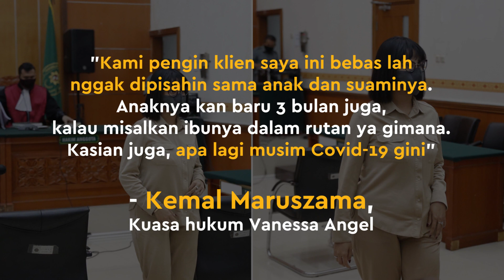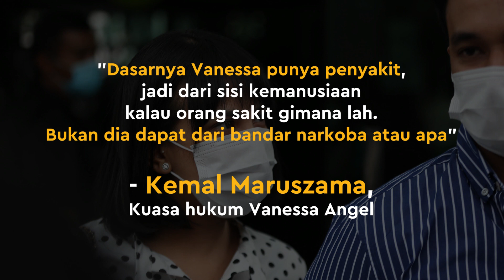Vanessa Angel Akan Divonis Pada 5 November, Berharap Bisa Bebas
KAPANLAGI.COM - KLovers,
Vanessa Angel jalani sidang dengan agenda pembacaan duplik usai pledoinya ditolak majelis hakim. Perkaranya baru akan diputus pada 5 November mendatang dan dirinya berharap bisa bebas